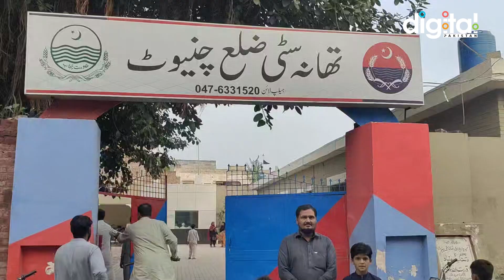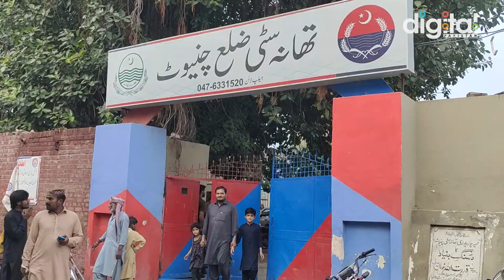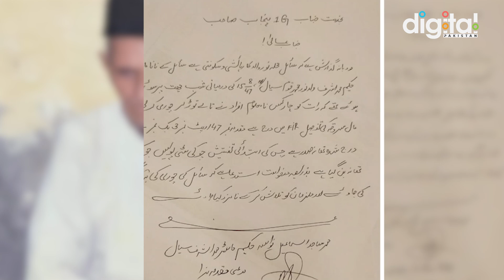14 august 1947 Ki Raat Hone Wali Chori Aaj Tak Police Trace Na Kr Saki